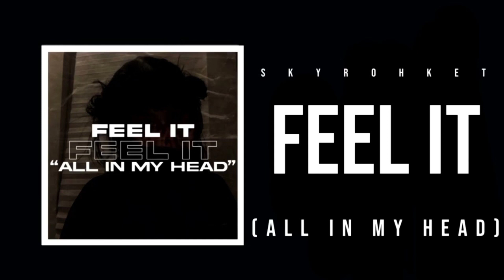SkyRohket - Feel It (All In My Head) (Official Audio) (prod PMK SOUNDS)